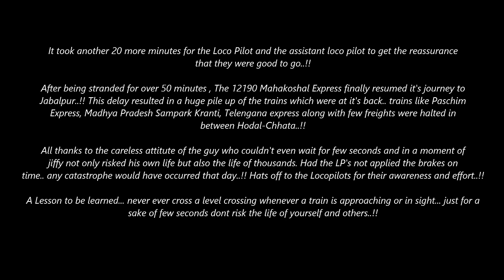Indian Railways || Freaky Accident.. Train Crushes Cycle and the Loco Pilot applies Emergency Brakes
One of the most freakiest of accidents i have ever witnessed in my life... when a stupid cyclist gets stuck at the level crossing and then leaves his cycle only to be crushed by the raging Mahakaushal Express..!! The horror didn't end here as the crushed cycle gets stuck under the wheels of the WAP-4 locomotive and in a hurry the LP applies the emergency brakes to ensure that the train comes to a halt in time else it would have lead to a catastrophe...!! 10/10 to awareness and alertness of the loco pilots who saved the lives of thousands that evening. After a grueling 30 minutes the charred cycle was finally remove and further it took another 20 more minutes for the Loco Pilot and the assistant loco pilot to get the reassurance that they were good to go..!! After being stranded for over 50 minutes , The 12190 Mahakoshal Express finally resumed it's journey to Jabalpur..!! This delay resulted in a huge pile up of the trains which were at it's back.. trains like Paschim Express, Madhya Pradesh Sampark Kranti, Telengana express along with few freights were halted in between Hodal-Chhata..!!
All thanks to the careless attitude of the guy who couldn't even wait for few seconds and in a moment of jiffy not only risked his own life but also the life of thousands. A Lesson to be learned... never ever cross a level crossing whenever a train is approaching or in sight... just for a sake of few seconds dont risk the life of yourself and others..!!